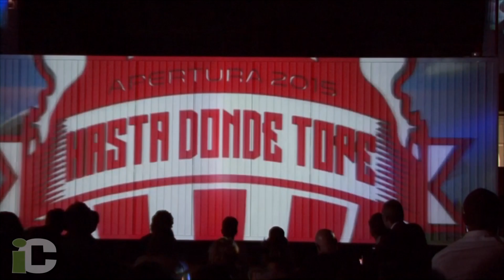Chivas va por todo en este torneo: Jorge Vergara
APERTURA 2015.Guadalajara, Jalisco. 21/07/2015. El atrio principal del Estadio Omnilife sirvió de escenario para la presentación del nuevo uniforme de las Chivas para el Apertura 2015 y Clausura 2016, dónde el dueño del Club Deportivo Guadalajara Jorge Vergara, aseguró que los rojiblancos cuentan con el plantel adecuado para ser protagonistas del siguiente torneo y aspirar a contender por el título de la Liga Mx.